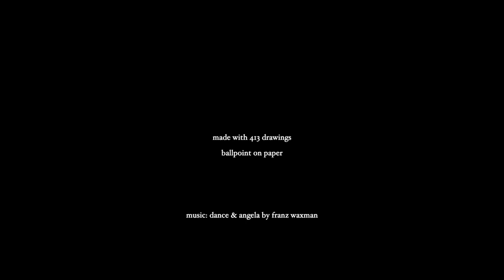counting time and clutching thoughts - hand-drawn animation